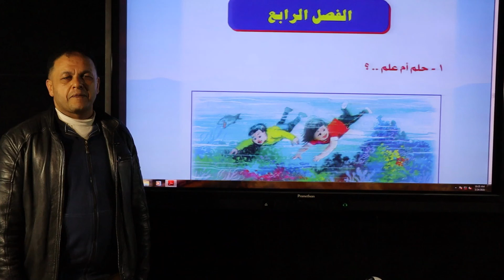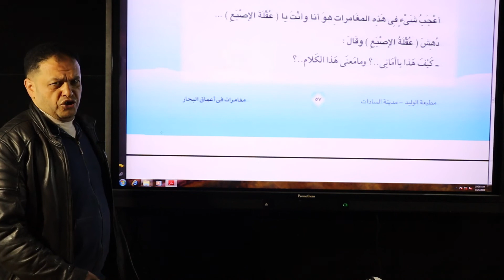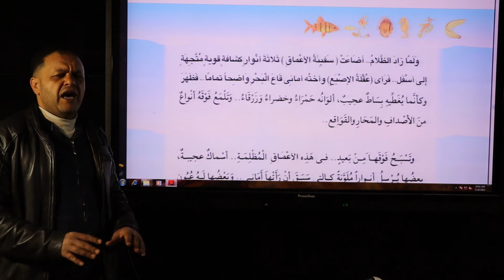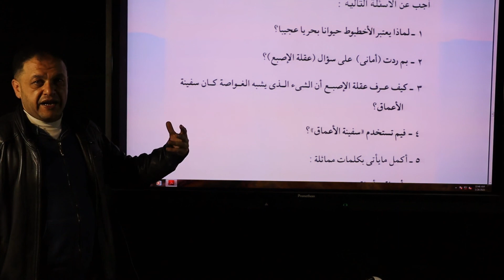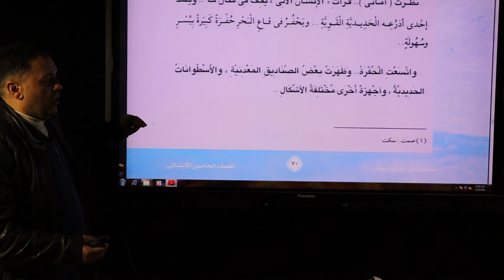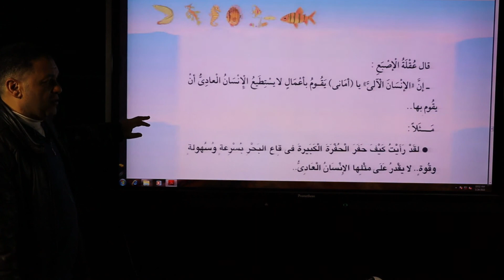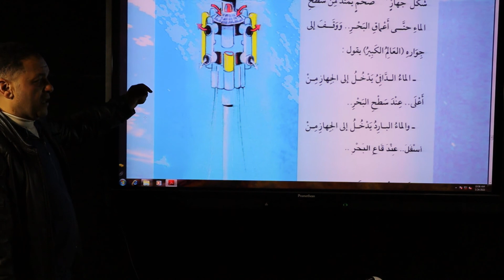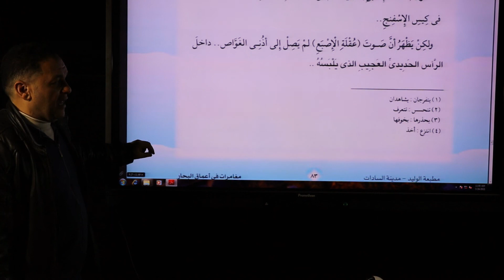المرحله ابتدائي انجليزيه الصف الخامس الابتدائي مصطفى هيكل لغه عربيه قصه الفصل الرابع الخامس